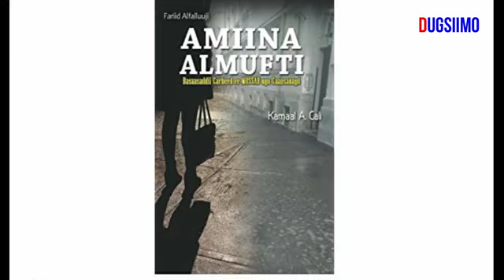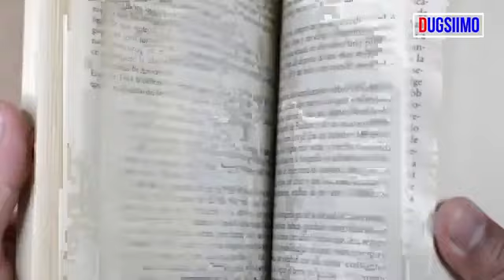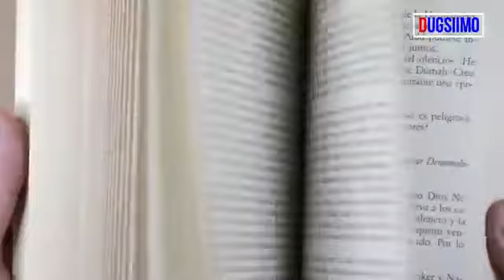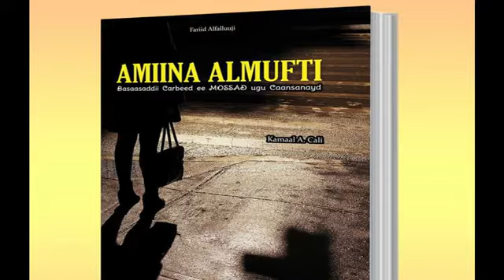Amina almuft 1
Basaasadii carbeed ee mossad u shaqayn jirtay